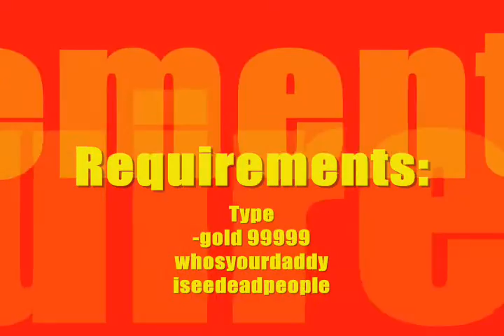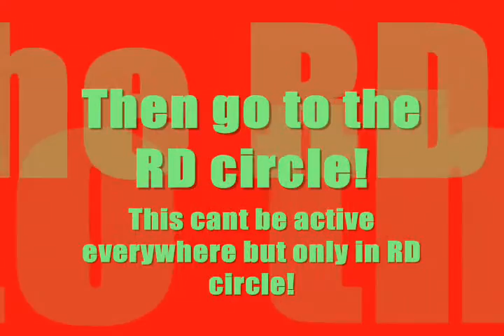Dota-v6.59b secret quest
by:Freaky Team